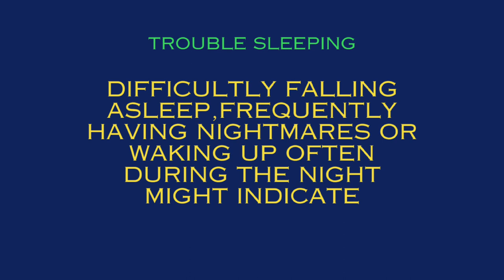💕 CHILDREN'S MENTALHEALTH COUNTS TOO....